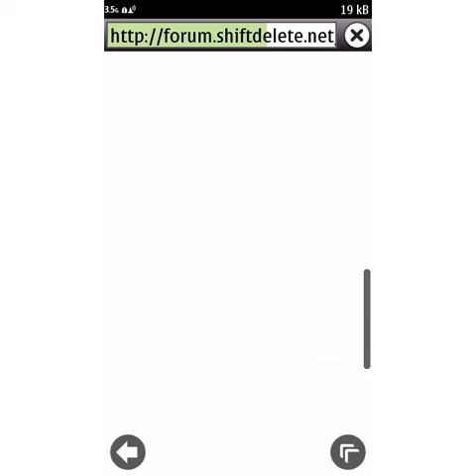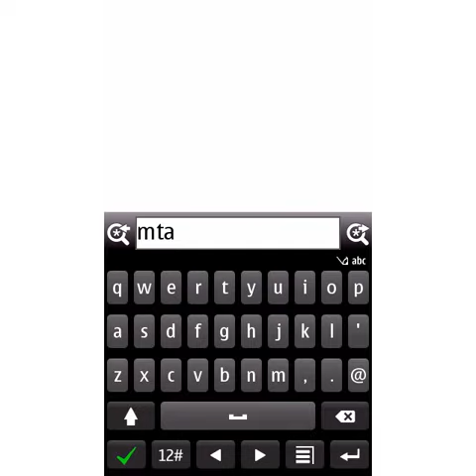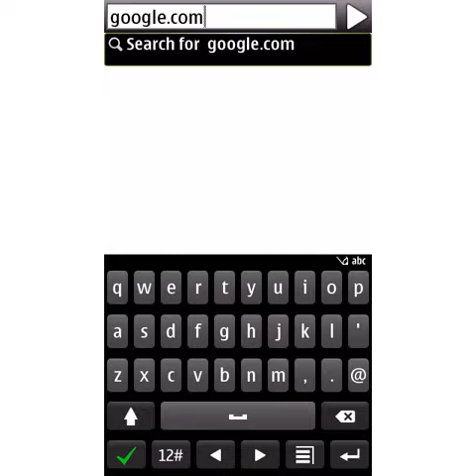N8 Anna Sızan Sürüm Tarayıcı Testi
N8 Sızan Sürüm Tarayıcı Testi